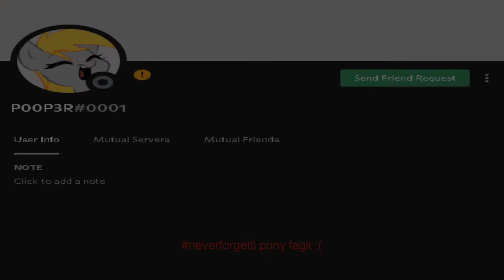P00P3R Finally Explains How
Over a year of waiting, hopefully it was worth the wait.加利福尼亚州莫德斯托 1321 Tyrus St. 黑皮肤的十五岁 E-Dating 网络犯罪 Free Booter 疏忽父母的中间孩子 Greasy Caveman 由“Dashie”修饰 My Little Pony 被黑人变成“毛茸茸